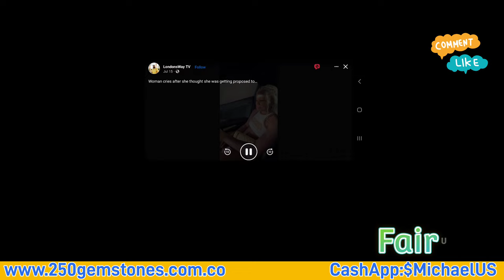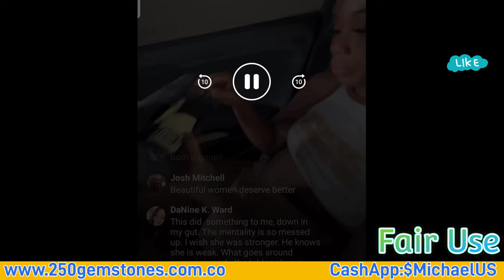Black Queen Is Furious After Boyfriend Makes Fake Wedding Proposal